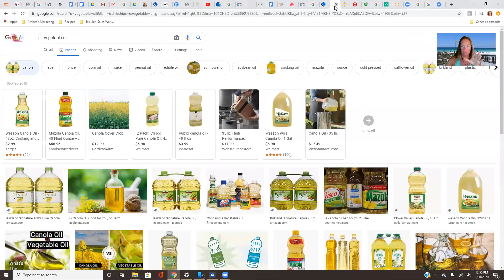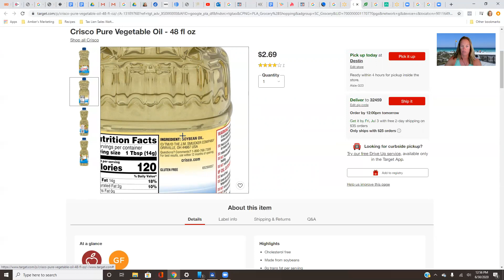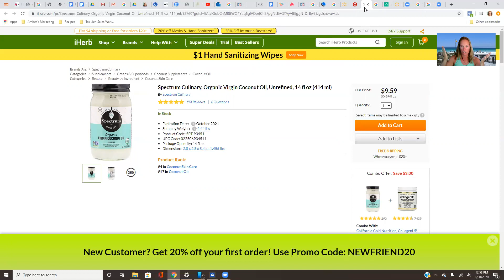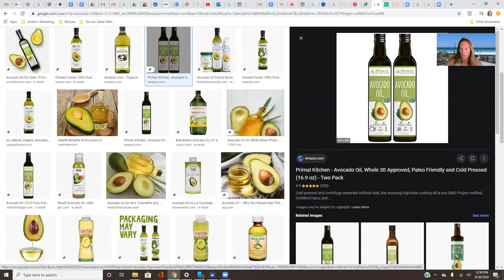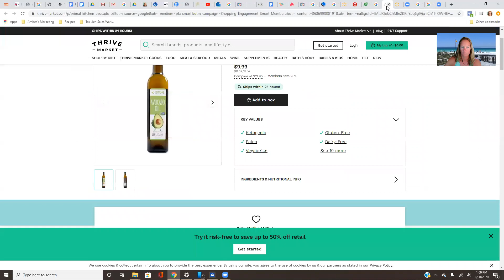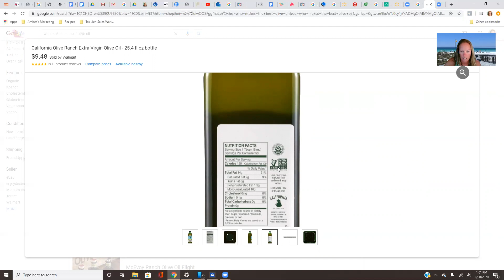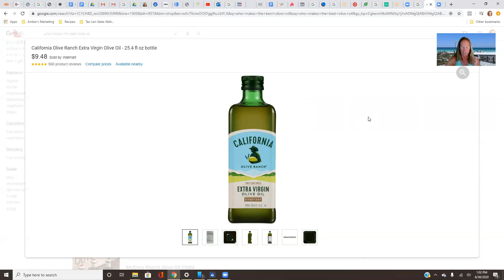Why You Have to Replace Your Cooking Oil to Lose Weight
This is Amber Rounseville with the Hormone Hack Effect.

I take you on your own personal journey of weight loss using my powerful formula to produce body transformation.

Timed Eating + Good Fat + Clean Protein + Carbs (yes carbs!) =
Body Transformation.

We are full-time RVer’s since September of 2018 where we sold everything to get out of debt to pursue our dreams. Currently we are in Santa Rosa Beach Florida.

My goal is to see you and everyone as a whole lose 1 million pounds and inches lost through my powerful formula creating a revolution of freedom and victory in your life.

I want to create a world where it is normal for women to have effortless weight loss while expressing their passion for food without feeling deprived, isolated, or trapped by the old ways or manufactured ways to achieve weight loss.

I know I can make a bigger impact by helping women like you hack the food you already love and shift your view on how to look at your relationship with food.

I want to give you the tools and strategy to go outside of the laboratory and old methods to use real food in your real world using the Hormone Hack Effect Method

Lifetime Membership no additional upgrades ever!

Share this with someone you think might like this!